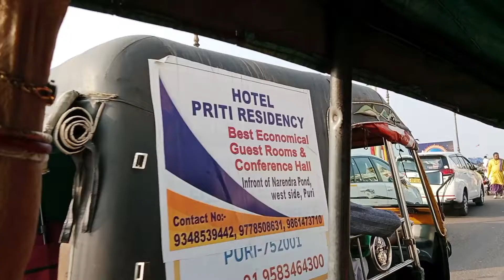মা আর বোনকে ছেড়ে চললাম 🥹🥹vlog